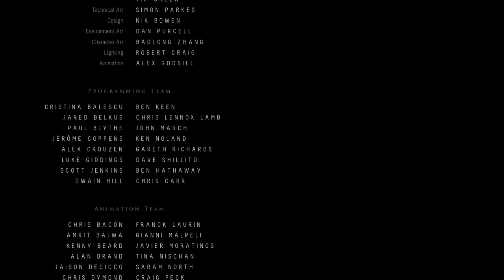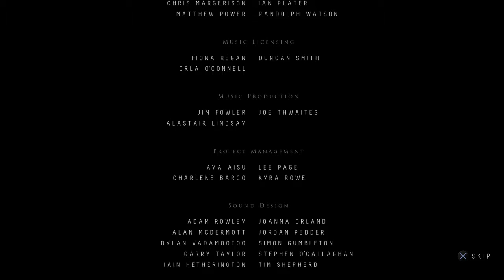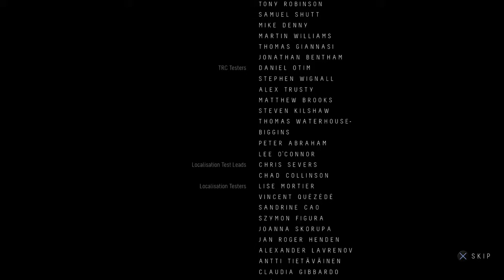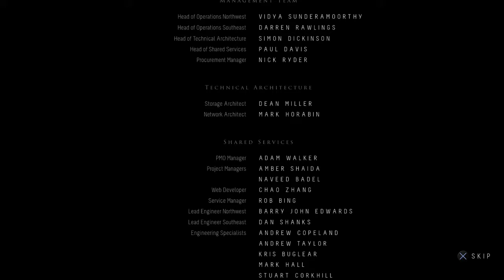Until Dawn Ending with 2 Survivors Emily and Samantha with Credits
Until Dawn Gameplay Ending with 2 Survivors Emily and Samantha.